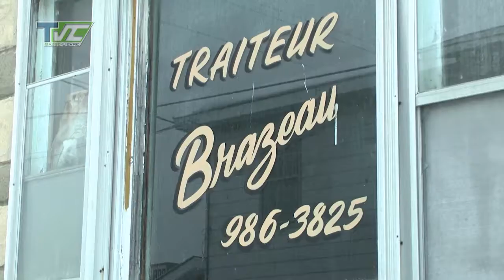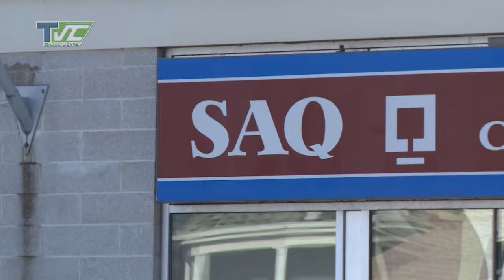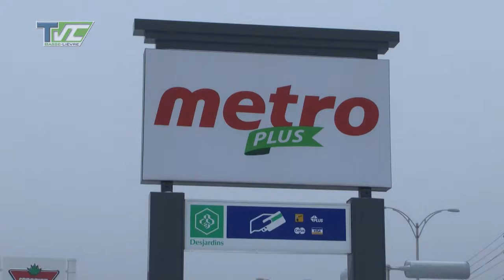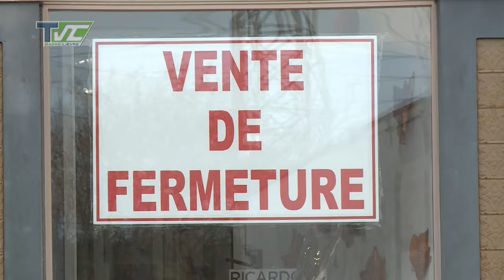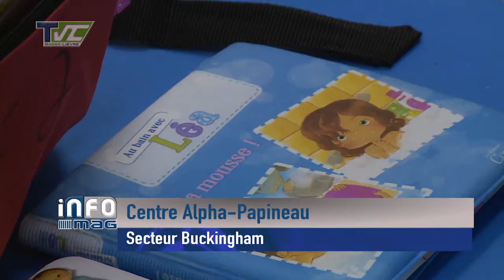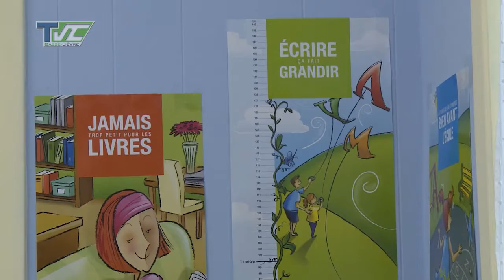InfoMag - 7 décembre 2016